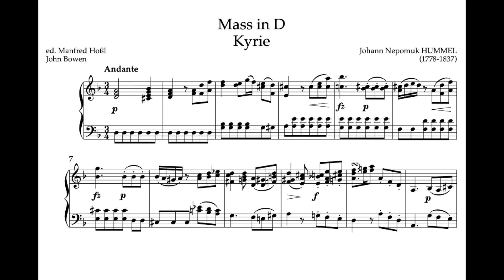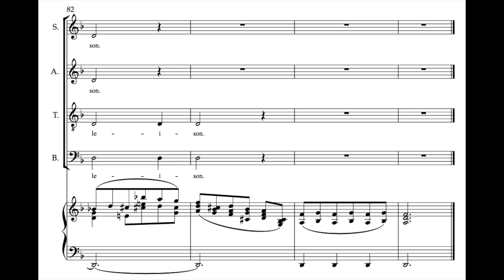Hummel Mass in D 1 S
Soprano Rehearsal Score for the Kyrie of Hummel's Mass in D op 111